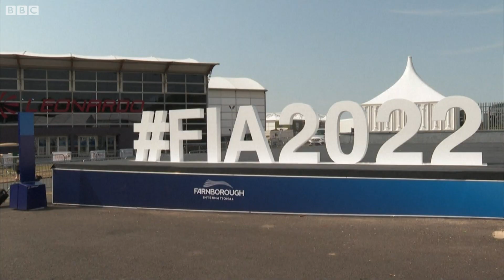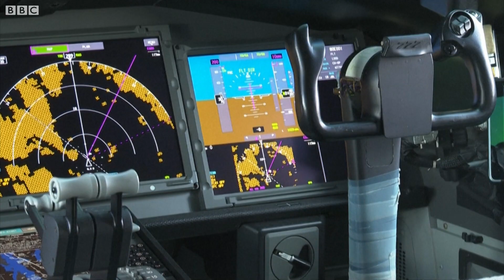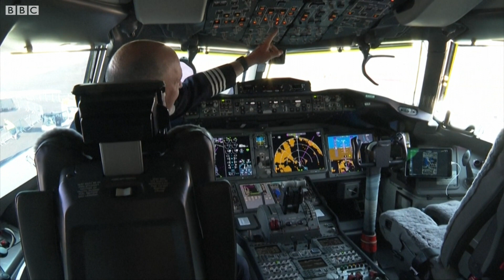جولة خاصة داخل طائرة بوينغ 777X الجديدة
يلتقي محمد طه في بريطانيا نائب رئيس شركة بوينغ ويأخذنا في جولة حصرية داخل طائرة بوينغ 777X مستعرضاً مراحل الاختبار الذي ستمر به هذه الطائرة قبل السماح لها بنقل الركاب.

من بينها استقرار الطائرة والقدرة على التحكم بها وتوقع حركاتها وكيف تتعامل مع مختلف الظروف الجوية.

بعد الحصول على اشتراطات الطيران من الاتحاد الأمريكي للطيران يتم اختبار الطيار الآلي والمكابح ويتم معاينة سطح الطائرة.

استهلاك الطائرة للوقود في سرعات مختلفة مهم جداً ويجدر بالذكر ان انبعاثات هذه الطائرة أقل بكثير من اي طائرة اخرى ما يجعلها أفضل للبيئة.

من المتوقع ان تكون هذه الطائرة أكثر كفاءة من سابقاتها وأقل تكلفة وستكون جاهزة للاستخدام بعد ثلاث سنوات من الآن.